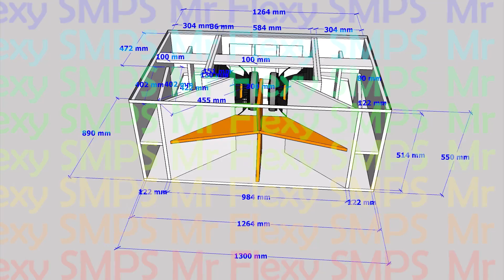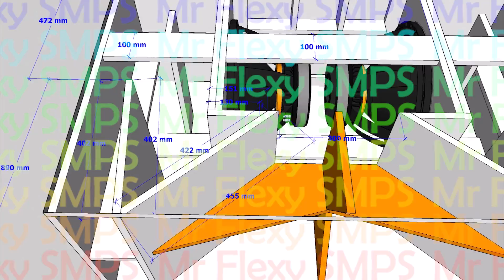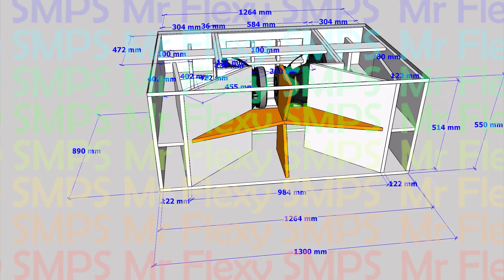[PLAN] 18" BAGGER B218 SUBWOOFER WARNING! VERY LOUD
35Hz ~ 150Hz WARNING this SUBWOOFER WILL VIBRATE YOUR CHEST AND MAKE YOUR LUNGS RESONATE SO LOUD THAT IT CAN BE PAINFUL TO BE IN CLOSE PROXIMITY WITH IT! ALWAYS WEAR PROPER EAR PROTECTION! AND always stand in far places WHEN DRIVEN in MAXIMUM LEVELS to PREVENT OVER CHEST POUND KICK!